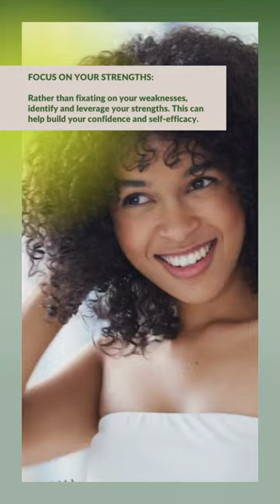From Doubt to Triumph: Transform Your Mindset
In today's video we discuss, how to transform from doubt to triumph

Hi, I am Claire, a professional Life and Manifesting Coach.

This channel is:
💥Were we re-invent lives
💥Where we go back to our roots and create new routes
💥Where we transform and inspire
💥Where we live our BEST Lives

INTERNET HIGH FIVE FOR TAKING ACTION! 🙌👏👊

// LINKS

Follow Claire on Instagram to get a BTS look at transforming your life

Like podcast?